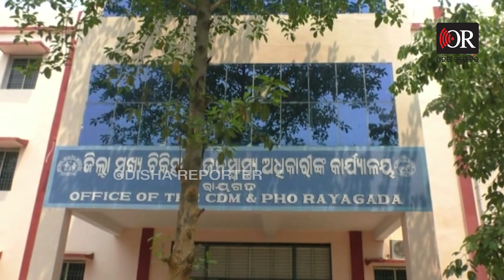ପେଟରେ ଭିତରେ କଲବଲ କରୁଥିଲା କପଡା | Odisha Reporter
ପେଟରେ କପଡା ଆଉ ଦେହରେ ଯନ୍ତ୍ରଣା ନା ସହି ହେଉଛି ନା ଉପସମ କରିହେଉଛି । ସାଧାରଣ ପରିବାର ଏତେ ଚିକିତ୍ସା ପାଇଁ ଟଙ୍କା କେଉଁଠୁ ଆସିବ । ଯାହା ତ ଥିଲା  ସବୁ ବିକି ଭାଙ୍ଗି ଚିକିତ୍ସାରେ ଲଗାଇ ଦେଇଛନ୍ତି ।ସାଧାରଣରେ  ପ୍ରସବ ଜନିତ ଅତ୍ସୋପ୍ରଚାର ହେଲା କିନ୍ତୁ ଏ ଯନ୍ତ୍ରଣା ଥମି ବାର ନାଁ ନେଉନି । ଗତ 2021 ଅକ୍ଟୋବର 03 ତାରିଖ ଦିନ କୋରାପୁଟ ଜିଲ୍ଲା ଲକ୍ଷ୍ମିପୁର ଥାନା ଅର୍ନ୍ତଗତ ବିରିଗୁଡା ଗାଁର ଚେତନ ହଳବାଙ୍କ ପତ୍ନି କାଞ୍ଚନ ହଳବାଙ୍କ ପ୍ରସବ ଜନିତ ଅସ୍ତ୍ରୋପ୍ରଚାର ରାୟଗଡା ମେଡିକାଲ ରେ କରାଯାଇଥିଲା ।